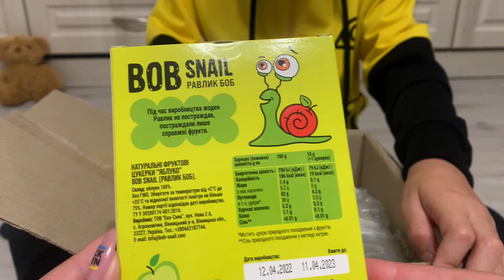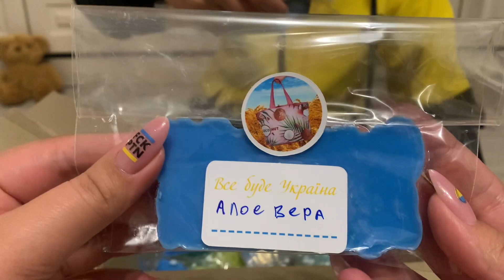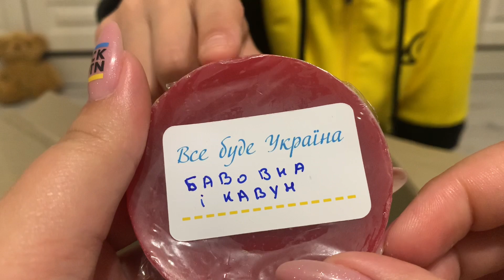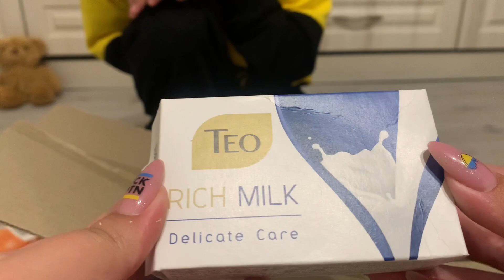SOAP OPENING HAUL | UNPACKING ASMR \Satisfying video \ Распаковка мыльных подарков от Кокосика🥥💙💛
Каждый день новое видео. Every day a new ASMR video.

Hello my favorite viewer! Рада приветствовать всех любителей ASMR.
In this video, I tried to answer your questions, it contains all of what you are most interested in ● Дорогие подписчики и гости канала, в этом видео я постаралась ответить на ваши вопросы, оно содержит всё, что вас больше всего интересует
 DRY Soap carving ASMR \ Relaxing Sounds  * no talking * Satisfying ASMR video \ Cухое мыло АСМР | Soap cubes